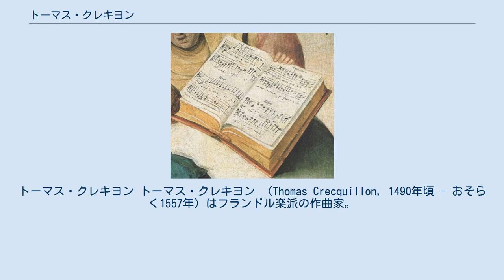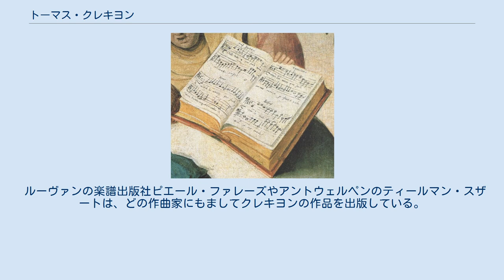トーマス・クレキヨン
トーマス・クレキヨン トーマス・クレキヨン （Thomas Crecquillon, 1490年頃 - おそらく1557年）はフランドル楽派の作曲家。
出生地は不明だが、おそらくネーデルラントの出身で、たぶんベテュヌに没した。
 生い立ちについてはごくわずかなことしか分かっていない。
神聖ローマ帝国皇帝カール5世の礼拝堂の歌手だったが、クレキヨンが楽長だったのか、それとも単なる歌手に過ぎなかったのかについては、議論が分かれている。
現存する文書が互いに矛盾するためである。
後にテルモンド、ベテュヌ、ルーヴァン、ナムアNamur に地位を得た。
多くのフランドル楽派の作曲家とは違って、祖国を離れてイタリアやその他のヨーロッパに赴くことはなかったようである。
どうやら1557年にベテュヌでペストが大発生すると、その犠牲となって斃れたらしい。
 クレキヨンの楽曲は同時代の人々に高く評価されたが、和声進行や旋律のなめらかさは、パレストリーナのポリフォニー様式の成熟を前もって示している。
12曲のミサ曲、100曲以上のモテット、ほぼ200曲のシャンソンが遺された。
様式的に見ると、クレキヨンはほとんどすべての宗教曲（ミサ曲やモテット）においてむしろジョスカンの流儀によって模倣の楽句を用いており、通模倣や錯綜したポリフォニーに流れがちな同時代の傾向にしたがっている。
しかしながらジョスカンとは異なり、劇的な効果のためにテクスチュアを変化させることをせず、よどみなさや首尾一貫性を優先させている。
 クレキヨンの世俗のシャンソンは、同時期の作曲家による作品とは違って、通模倣様式を用いているが、それでもなお、軽めの楽曲形式にはよくあるように、（例えば最終フレーズのように）かなりの反復を用いている。
模倣が使われているからこそクレキヨンのシャンソンは、カンツォーナのように直接シャンソンから発展した器楽ジャンルにとって、最もすぐれたモデルにすることができたのである。
クレキヨンの多くのシャンソンは器楽曲に、とりわけリュート用に編曲された。
 ルーヴァンの楽譜出版社ピエール・ファレーズやアントウェルペンのティールマン・スザートは、どの作曲家にもましてクレキヨンの作品を出版している。
この事実によって当時のクレキヨンの名声が明らかとなるが、しかしながらこんにちクレキヨン作品は、同時期に活躍した他のフランドル人作曲家のものほど頻繁には録音・演奏されていない。